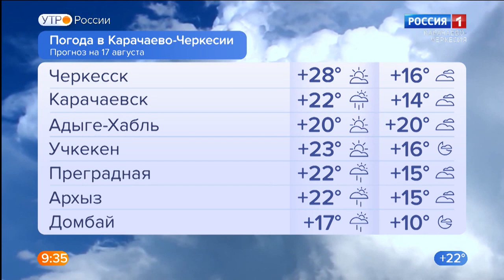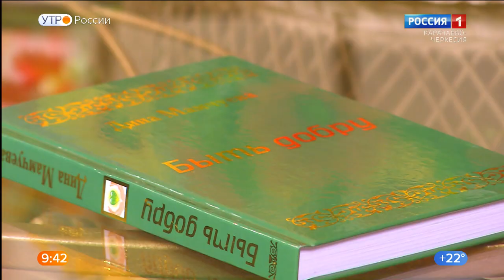Утро России. Карачаево-Черкесия 17.08.2021